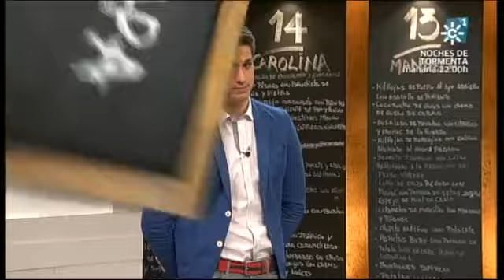La Tapa es nuestra 20-03-2014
¡Qué estilo vareando!